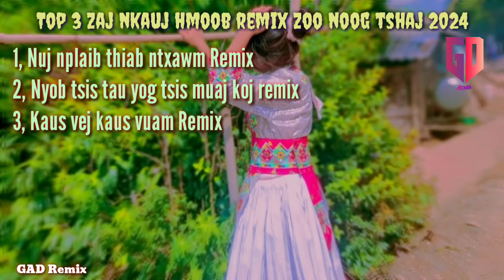Nkauj hmoob Remix dj - Nuj nplaib thiab ntxawm - Nyob tsis tau yog tsi muaj koj remix